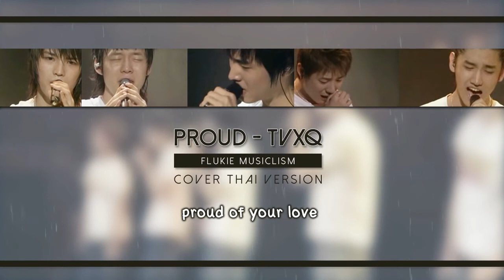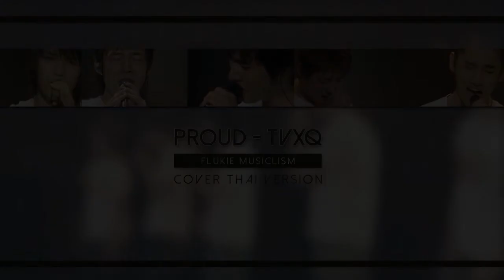Flukie - Proud (DBSK) Cover Thai version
Thai Lyrics by UMEFANATIC